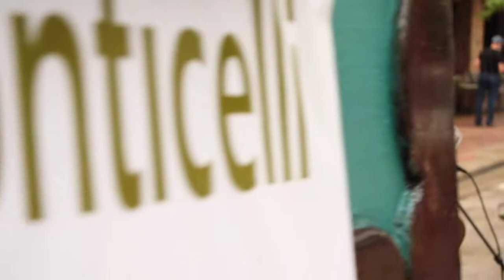Rumba fun! Olé